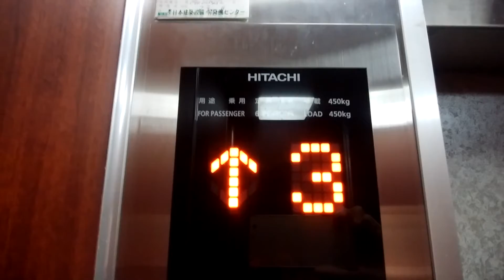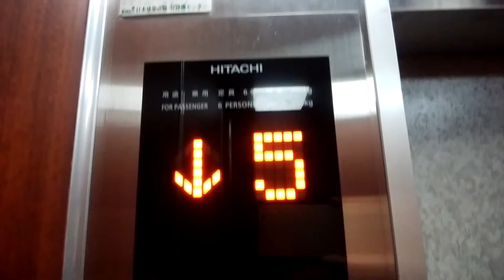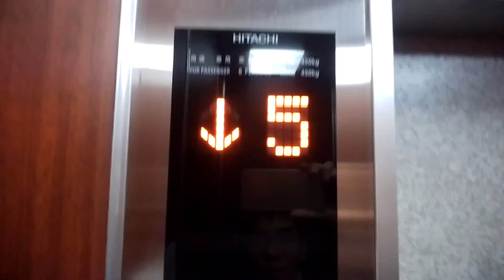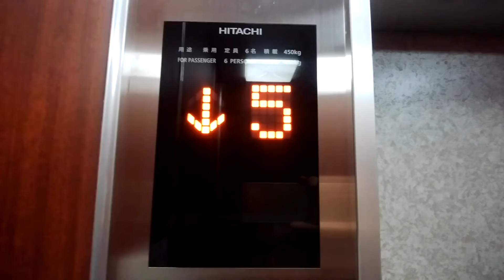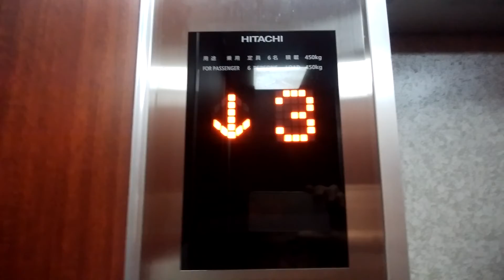小田原駅周辺雑居ビルのエレベーター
小田原駅周辺雑居ビルのエレベーターです。
お城通りにあります。アストロからの更新と思われます。

データ
メーカー：日立
構造：ロープ式
モデル：Gセレクト
用途：乗用
定員：6名
積載：450Kg
設置数：1
停止階：1,2,3,4,5
車椅子操作盤：なし
アナウンス：なし
チャイム・ベル：なし
ボタン確認音：なし